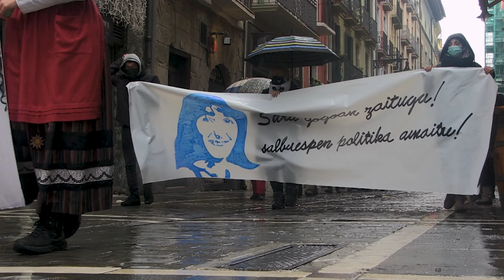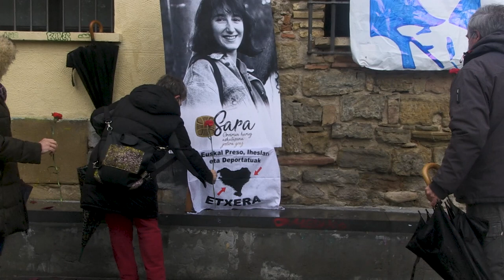Salbuespen espetxe politikarekin amaitzea eskatu dute Sara Fernandezen heriotzaren XVIII urtemugan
Sara Fernandez Iruñeko Alde Zaharreko bizilaguna gogoan izan dute gaur, bere heriotzaren XVIII. urteurrenean. Fernandez sakabanaketak eragindako kotxe istripu batean hil zen, eta gaurkoan salbuespen espetxe politikarekin amaitzea eskatu dute.